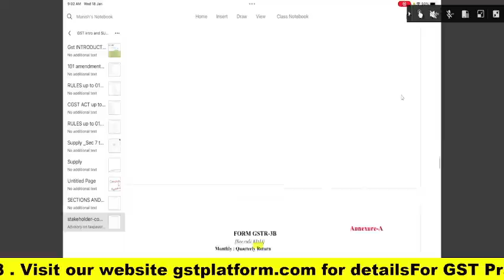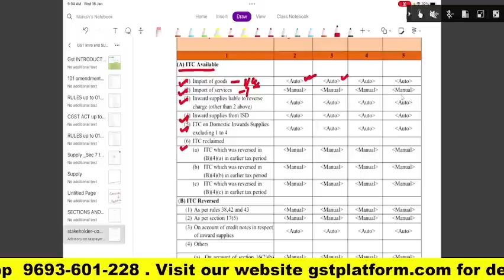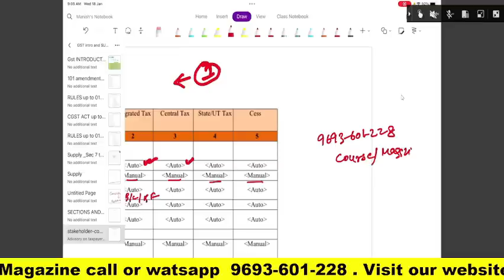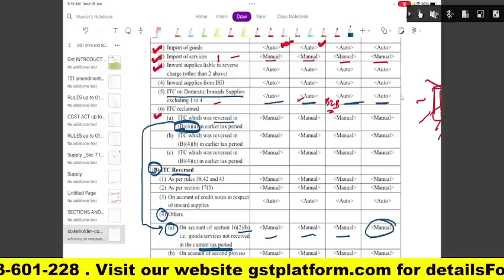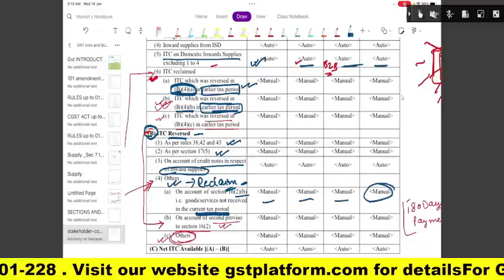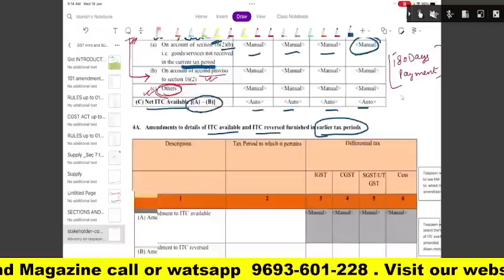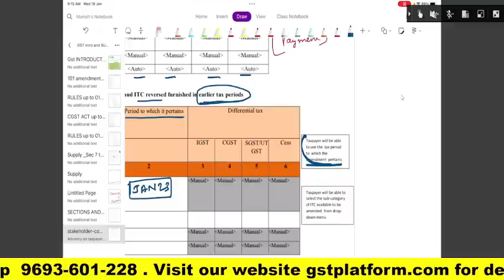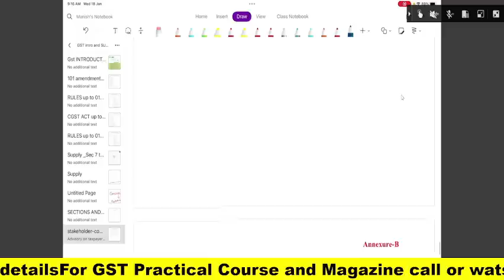GSTR3B NEW FORMAT WITH NEW TABLES | GSTR3B NEW ITC TABLES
Team GSTPLATFORM